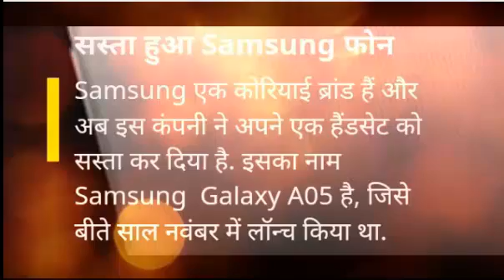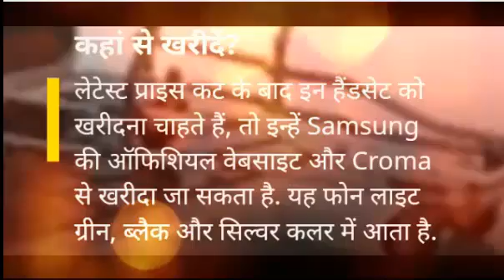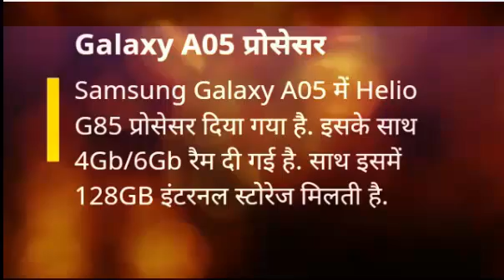Samsung Smartphone Deal Sale